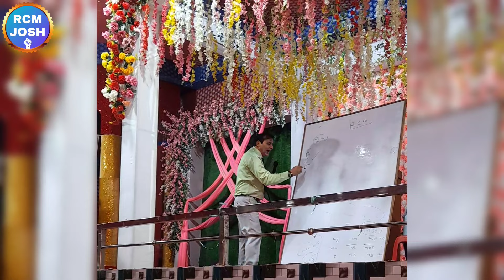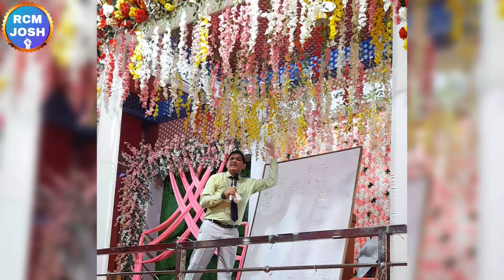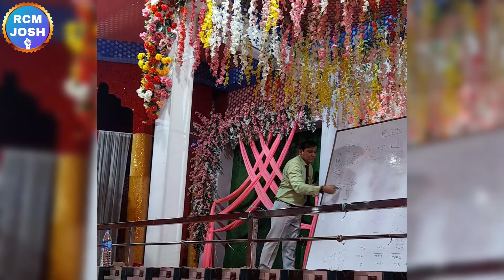🔥RCM से असली अमीर बनना है तभी यह देखें | Rcm Seminar 2024 | Jai Narayan Kukna | Rcm Business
❤RCM JOSH❤

Topic :-

jai narayan kukna
rcm leader
sachin agarwal
tc chhabra
tc chhabra ji
bc chhabra
kc chhabra
tc chhabra
bc chhabra
s attri
s attri rcm business
rcm meeting
rcm seminar
bc chhabra
kc chhabra
mukesh kothari
rcm plan
rcm business
rcm